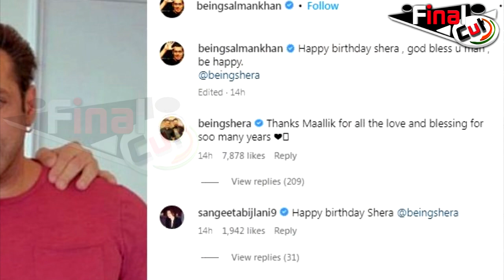शेरा के जन्मदिन पर सलमान का ख़ास तोहफा...| Salman Khan's Special Gift To Bodyguard| Final Cut News